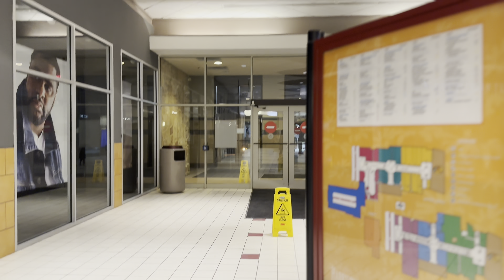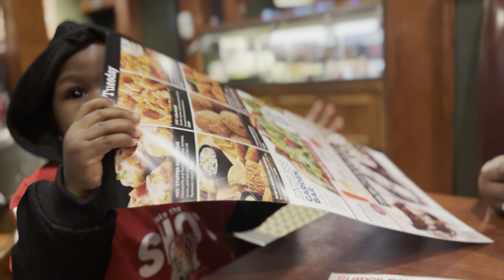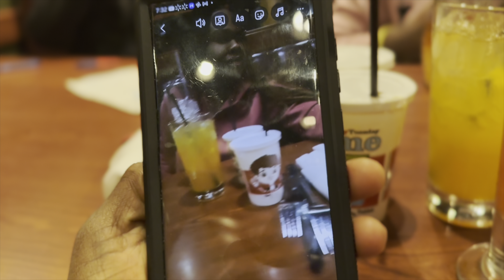Places you can take kids during the winter Congo family vlog